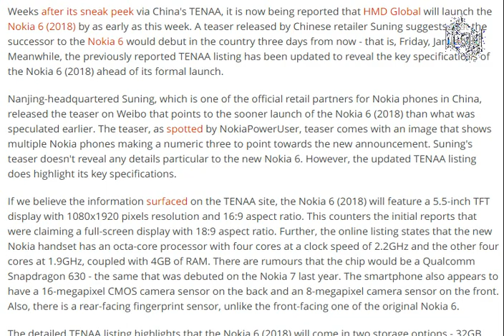Nokia 6 (2018) Launch Date Teased by Chinese Retailer, [ tech ]